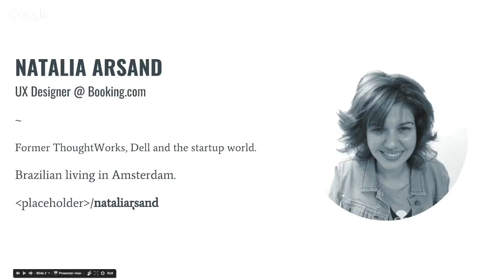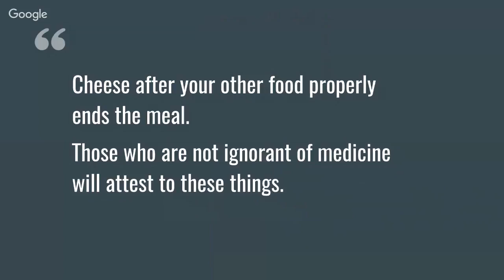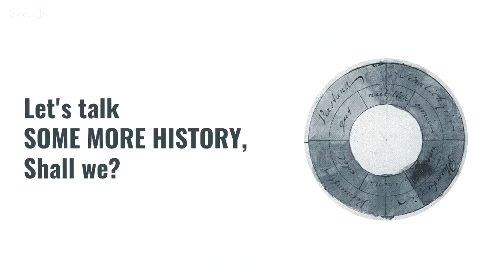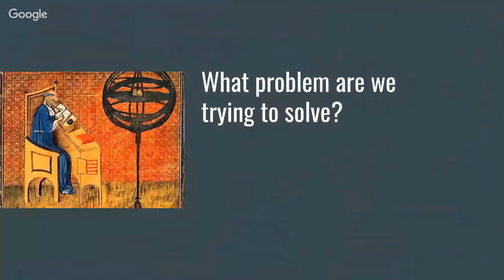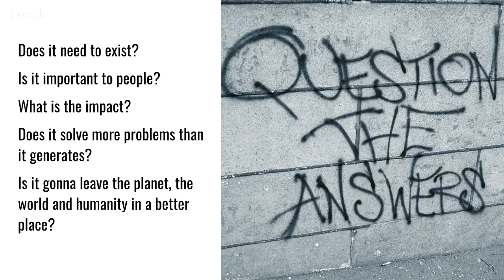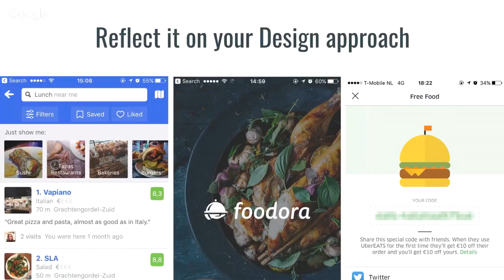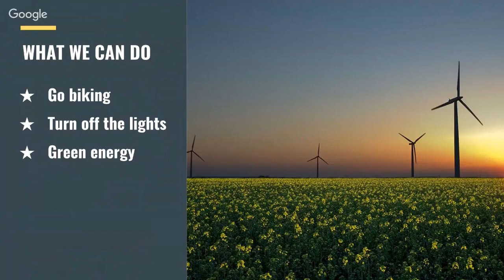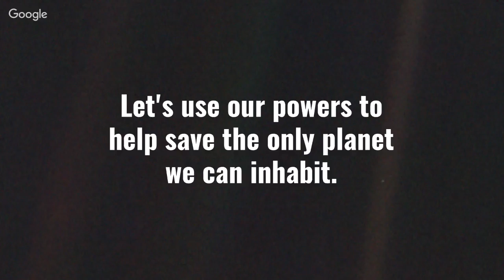Designing for the Behavior of a Sustainable Future, with Natalia Arsand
Live from Sustainable 2017

We live in the Planet of Plastic Sea, and we don't usually think this to be our fault, but what if that coffee cup we disposed for recycle is actually part of a Plastic Island at this very moment?

We are consumers and we are designers. That counts as some of the greatest powers someone can have these days. This talk comes to enlighten us on our responsibility as gate keepers, with demonstrations of simple acts we can take as consumers and designers to lead the behavior for a sustainable future.

Bio

I've been working with design and technology for more than 8 years now, and I am passionate about it. I believe it can change the world for the best.

I love helping teams understand real life problems from real people, and the many iterations that follow until we find a suitable solution. I enjoy it even more when dealing with society's critical problems.

I like usability challenges, clever questions, sketching sessions, intuitive interactions with technology, impeccable markup, color harmonies and killer typography.

For about a year now I've been trying to connect the dots of these two great passions of mine: Design & Sustainability, as I believe we are in the first steps of a great revolution that will lead to the new way of living in deeper connection with our planet.

I'm also a yogi and geek, and I blog about my experiences on going Zero Waste.